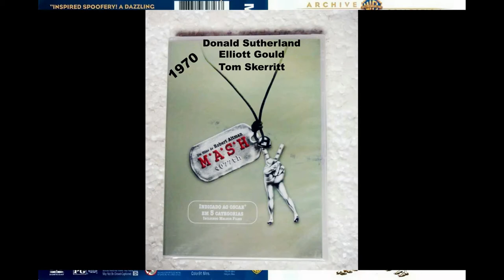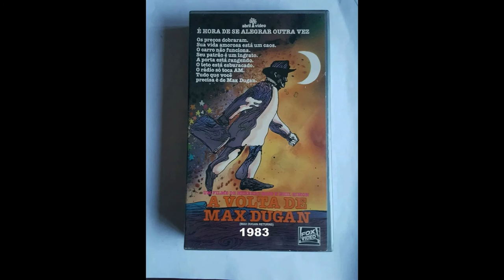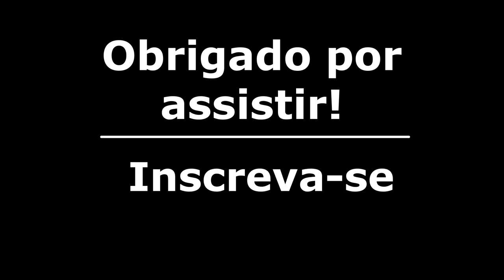Filmes de Donald Sutherland - Parte 1(1965-1985).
Donald Sutherland OC (Donald Edward McNichol Sutherland, Saint John, 17 de julho de 1935) é um premiado ator canadense com expressiva atuação no cinema e televisão estadunidenses. É pai do ator Kiefer Sutherland.

1- Fanatismo Macabro (1965)
Título original: Fanatic
Diretor:  Silvio Narizzano
Elenco:  Tallulah Bankhead, Stefanie Powers, Donald Sutherland

2- O Caso Bedford (1965)
Título original: The Bedford Incident
Diretor: James B. Harris
Elenco:  Richard Widmark, Sidney Poitier, Donald Sutherland

3- Os Doze Condenados (1967)
Título original: The Dirty Dozen
Diretor:  Robert Aldrich
Elenco:  Lee Marvin, Ernest Borgnine, Donald Sutherland

4- O Cérebro de um Bilhão de Dólares (1967)
Título original: Billion Dollar Brain
Diretor:  Ken Russell
Elenco:  Michael Caine, Karl Malden, Donald Sutherland

5- Quadrilha em Pânico (1968)
Título original: The Split
Diretor:  Gordon Flemyng
Elenco:  Jim Brown, Diahann Carroll,  Donald Sutherland

6- Os Guerreiros Pilantras (1970)
Título original: Kelly's Heroes
Diretor:  Brian G. Hutton
Elenco:  Clint Eastwood, Telly Savalas, Donald Sutherland

7- M.A.S.H. (1970)
Título original: M*A*S*H
Diretor:  Robert Altman
Elenco:  Donald Sutherland, Elliott Gould, Tom Skerritt

8- Mercenários de um Reino em Chamas (1970)
Título original: Start the Revolution Without Me
Diretor: French Revolution.
Elenco:  Gene Wilder, Donald Sutherland, Hugh Griffith

9- Pequenos Assassinatos (1971)
Título original: Little Murders
Diretor:  Alan Arkin
Elenco:  Elliott Gould, Marcia Rodd,  Donald Sutherland

10- Johnny Vai à Guerra (1971)
Título original: Johnny Got His Gun
Diretor:  Dalton Trumbo
Elenco:  Timothy Bottoms, Kathy Fields,  Donald Sutherland

11- Klute, O Passado Condena (1971)
Título original: Klute
Diretor:  Alan J. Pakula
Elenco:  Jane Fonda, Donald Sutherland, Charles Cioffi

12- Três Ladrões Desajustados (1973)
Título original: Steelyard Blues
Diretor:  Alan Myerson
Elenco:  Mel Stewart, Donald Sutherland, Howard Hesseman

13- Inverno de Sangue em Veneza (1973)
Título original: Don't Look Now
Diretor:  Nicolas Roeg
Elenco:  Julie Christie, Donald Sutherland, Hilary Mason

14- O Dia do Gafanhoto (1975)
Título original: The Day of the Locust
Diretor:  John Schlesinger
Elenco:  Donald Sutherland, Karen Black, Burgess Meredith

Título original: Novecento
Diretor:  Bernardo Bertolucci
Elenco:  Robert De Niro, Gérard Depardieu,  Donald Sutherland

16- Casanova de Fellini (1976)
Título original: Il Casanova di Federico Fellin
Diretor:  Federico Fellini
Elenco:  Donald Sutherland, Tina Aumont, Cicely Browne

17- A Águia Pousou (1976)
Título original: The Eagle Has Landed
Diretor:  John Sturges
Elenco:  Michael Caine, Donald Sutherland, Robert Duvall

18- Laços de Sangue (1978)
Título original: Les liens de sang
Diretor:  Claude Chabrol
Elenco:   Donald Sutherland, Aude Landry, Lisa Langlois

19- Clube dos Cafajestes (1978)
Título original: National Lampoon's Animal House
Diretor:  John Landis
Elenco:  John Belushi, Karen Allen, Donald Sutherland

20- O Primeiro Assalto de Trem (1978)
Título original: The First Great Train Robbery
Diretor: Michael Crichton
Elenco:  Sean Connery, Donald Sutherland, Lesley-Anne Down

21- Invasores de Corpos (1978)
Título original: Invasion of the Body Snatchers
Diretor:  Philip Kaufman
Elenco:  Donald Sutherland, Brooke Adams, Jeff Goldblum

22- Assassinato Por Decreto (1979)
Título original: Murder by Decree
Diretor:  Bob Clark
Elenco:  Christopher Plummer, James Mason,   Donald Sutherland

23- A Ilha dos Ursos (1979)
Título original: Bear Island
Diretor:  Don Sharp
Elenco:  Donald Sutherland, Vanessa Redgrave, Richard Widmark

24- Gente como a Gente (1980)
Título original: Ordinary People
Diretor:  Robert Redford
Elenco:  Donald Sutherland, Mary Tyler Moore, Judd Hirsch

25- O Buraco da Agulha (1981)
Título original: Eye of the Needle
Diretor:  Richard Marquand
Elenco:  Donald Sutherland, Kate Nelligan, Stephen MacKenna

26 - A Volta de Max Dugan (1983)
Título original: Max Dugan Returns
Diretor:  Herbert Ross
Elenco:  Jason Robards, Marsha Mason, Donald Sutherland

27- A Revolução (1985)
Título original: Revolution
Diretor:  Hugh Hudson
Elenco: Al Pacino, Donald Sutherland, Nastassja Kinski